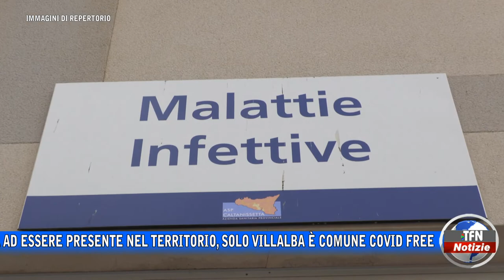Pandemia, aumentano i ricoveri in provincia